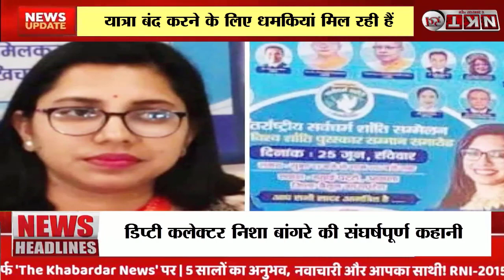Deputy Collector: Nisha Bangre की न्याय यात्रा। MP Election 2023। Chhatarpur News.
MP NEWS:-न्याय यात्रा पर निकली छतरपुर जिले में पदस्थ डिप्टी कलेक्टर निशा बांगरे ने कहा कि उन्हें यात्रा बंद करने के लिए धमकियां मिल रही हैं। निशा ने कहा, 'मेरे साथियों के जरिए मुझे धमकाया जा रहा है कि इस यात्रा को बंद दें, क्या पता राजनीति में कब आप पर गोली चल जाए। आपको पता भी नहीं चलेगा और ट्रक कुचलकर निकल जाएगा। हमारे साथ ऐसी कोई घटना हुई तो मुख्यमंत्री शिवराज सिंह चौहान जिम्मेदार होंगे।'
 निशा बांगरे की यात्रा का आज तीसरा दिन है। इसके पहले वे शुक्रवार रात सारणी पहुंचीं। जय स्तम्भ चौक पर उन्होंने खुले आसमान के नीचे रात बिताई। आज सुबह उन्होंने वीडियो जारी कर धमकी मिलने के आरोप लगाए। इसके बाद वह शाहपुर के रास्ते भोपाल के लिए रवाना हो गईं।